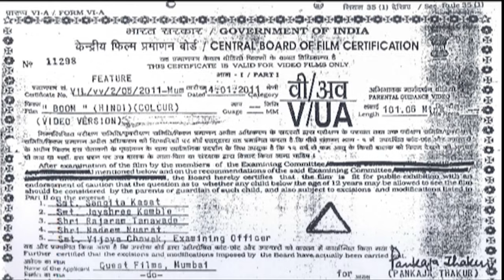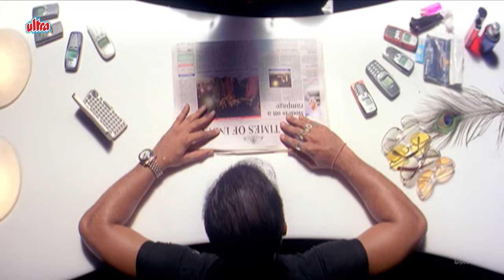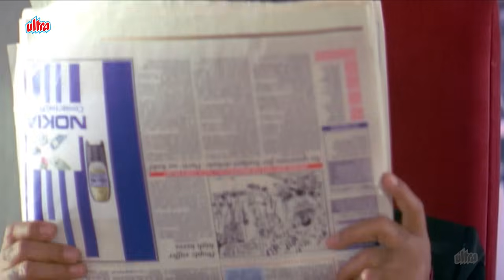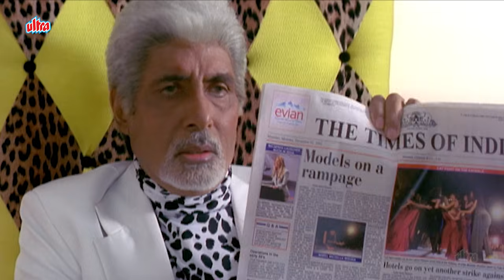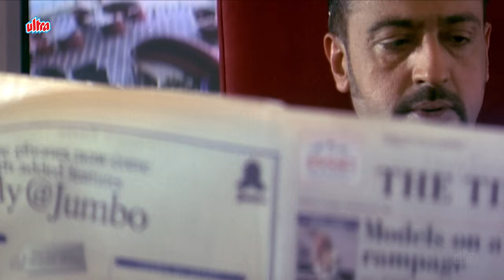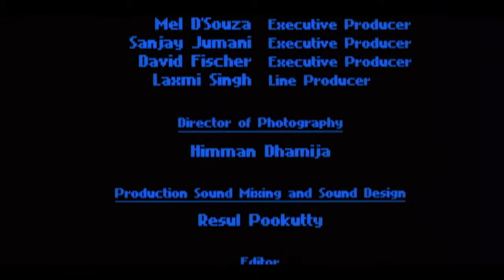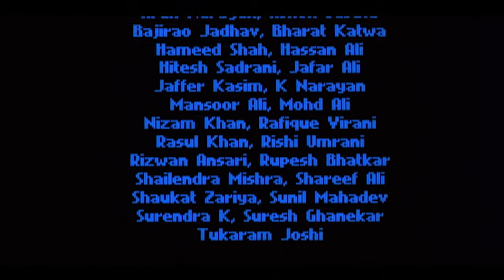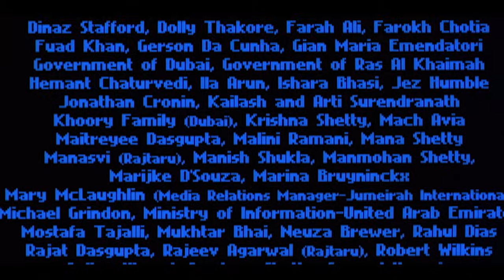Boom Full Movie - अमिताभ बच्चन की हिट मूवी | Katrina Kaif, Amitabh Bachchan, Gulshan Grover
◾ Film : Boom
◾ Starcast - Amitabh Bachchan, Gulshan Grover, Jackie Shroff, Zeenat Aman, Katrina Kaif, Padma Lakshmi
◾ Written - Kaizad Gustad
◾ Music - Sandeep Chowta, Tavlin Singh
◾ Produced - Ayesha Shroff
◾ Directed - Kaizad Gustad

1. Salman Khan Best Scenes
2. Amitabh Bachchan Best Scenes
3. Sunny Deol Best Scenes
4. Dilip Kumar Best Scenes
5. Sanjay Dutt Best Scenes

The fashion world meets the underworld. Anu, Sheila, and Rina three top models become the target of underworld after a fashion show goes wrong which had a diamond smuggling deal going on. Bade Miyan, Medium Miya and ChoteMiyan want to hunt the models for their diamonds.